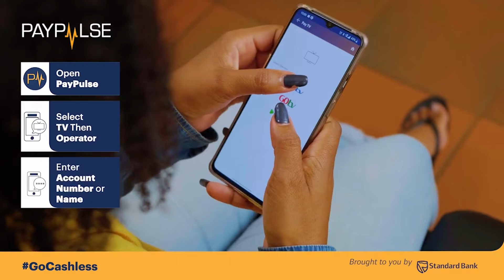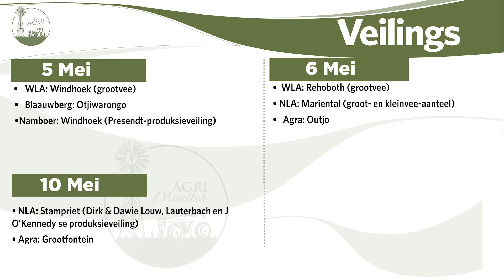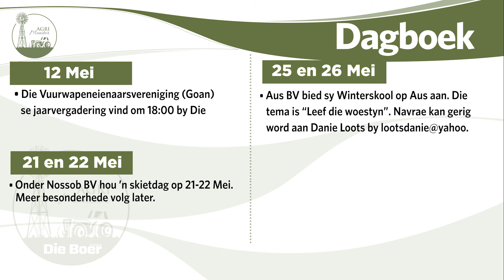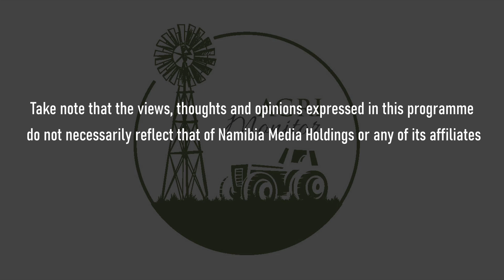Agri Monitor - 03 May 2022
In Plaas toe luister kuier ons vir oulaas by die Agri X-tra Konvensie waar mnr. Thinus Pretorius, voorsitter van die Lewendehawe Produsente Organisasie (LPO), gesels oor onder meer hul standpunt oor Meatco.

In nuusgesprek vergader boere uit die noordooste, wat tot 70% van Namibië se olifante huisves, met die ministerie van die omgewing, toerisme en bosbou oor hul sorge met die bosreuse.

Benewens Facebook, is Agri Monitor ook te sien op kanale 285 en 94 op onderskeidelik DStv en GOtv.
Jy kan ook aanlyn by oneuptwo.com na ons uitsendings kyk.
Agri Monitor publiseer ook op Vrydae landbounuus op ble. 6 & 7 in Republikein.